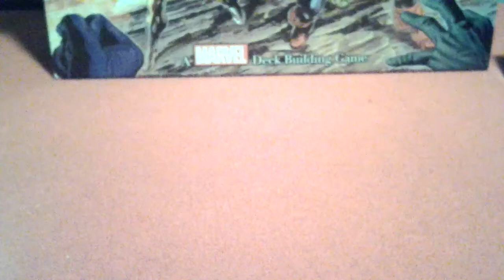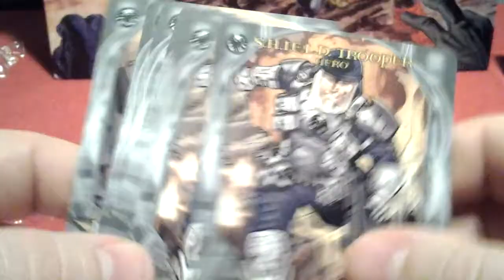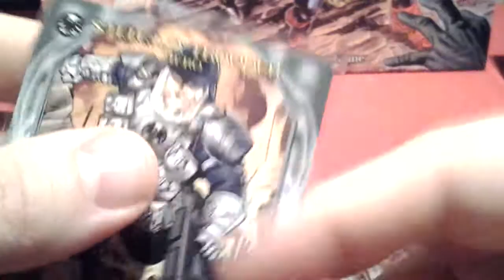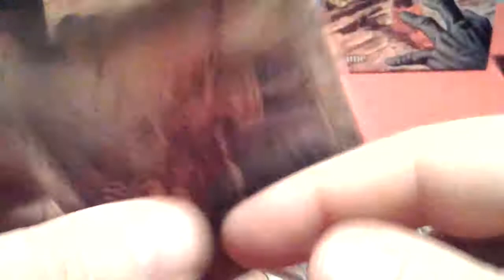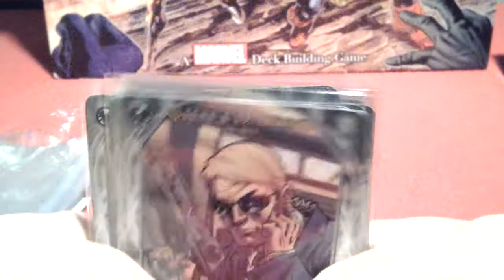BBG Robert Vlog ep1 (Sleeving)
1st card sleeved!